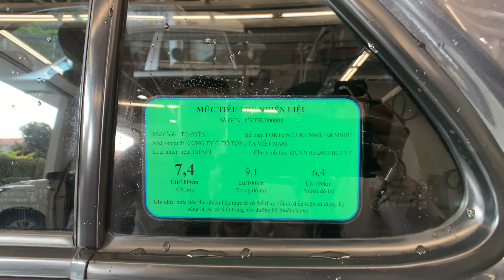Fortuner 2016 số sàn , xe khá đẹp cho anh em chạy gia đình lh: M. SƠN 0938.823.826